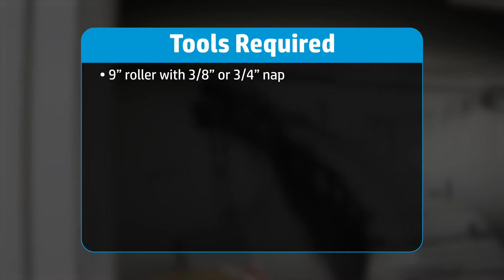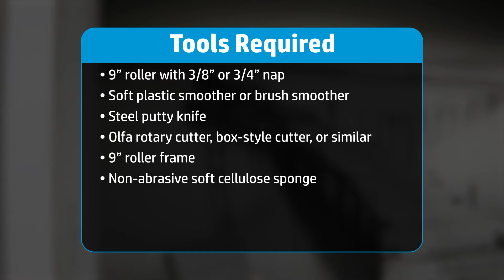HP PVC free Durable Wall Paper Installation - Freedom Paper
HP PVC-free Durable Wall Paper is ideal for printing permanent custom indoor wall murals with HP Latex inks on HP Latex inkjet printers. This video shows how to install the printed panels.